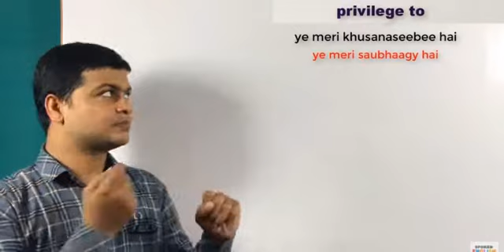HOW TO TRANSLATE INTO ENGLISH यह मेरी खुशनशीबी है कि आप मुझे मिले - by Alam Sir